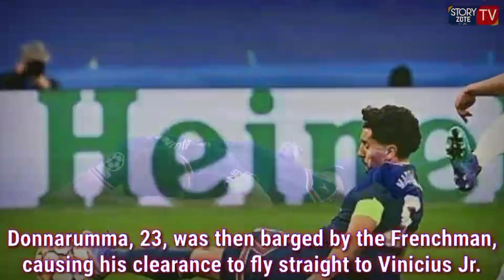Donnarumma MISTAKE | Real Madrid Vs PSG 3-1